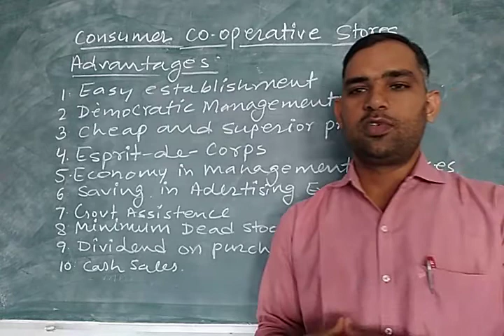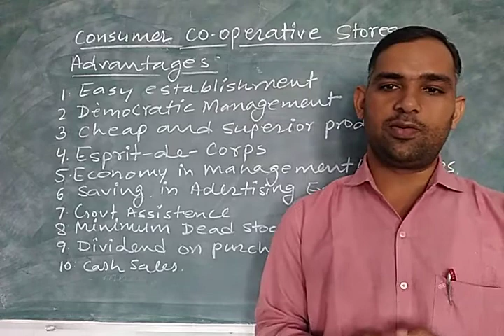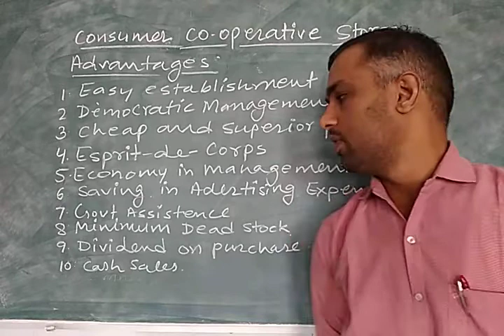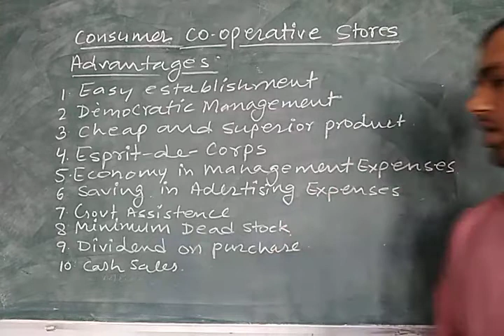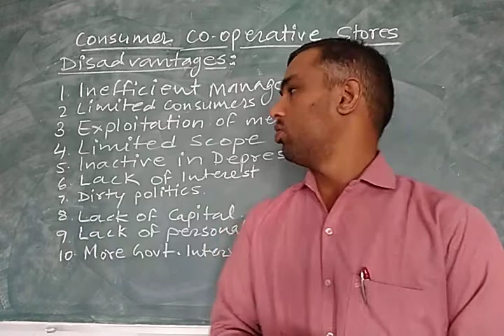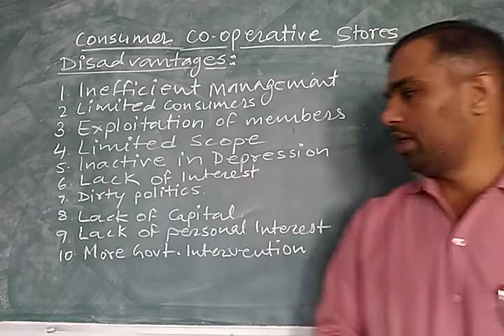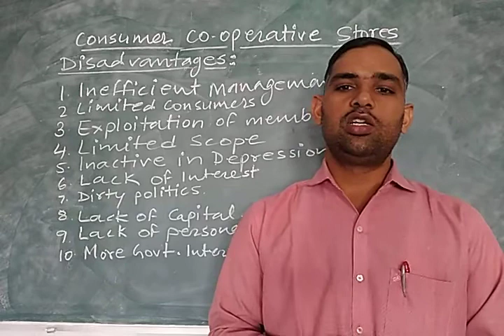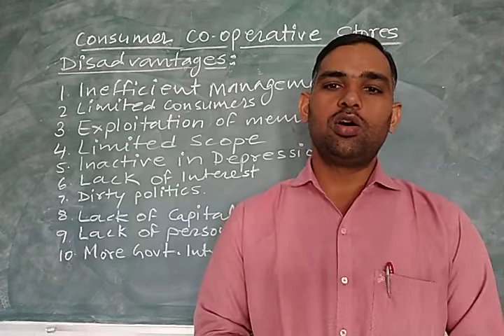Marketing# Consumer Cooperative Store part 2